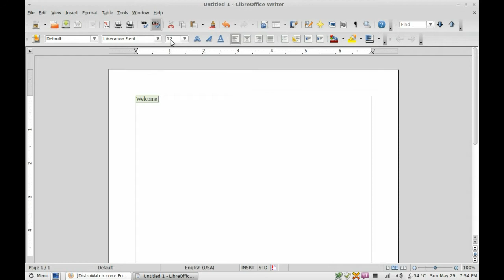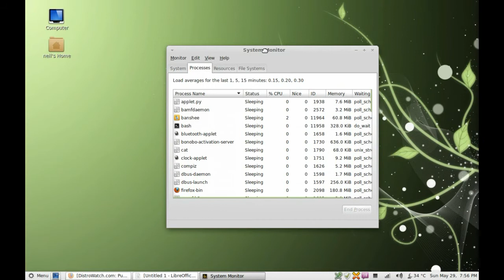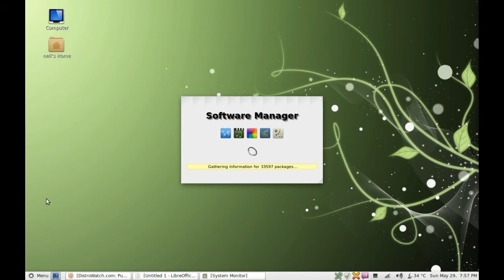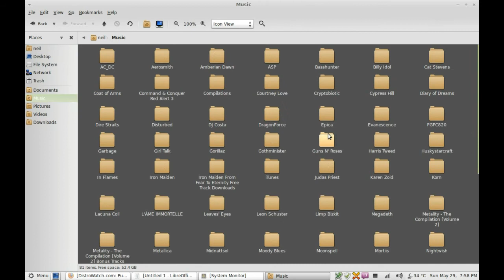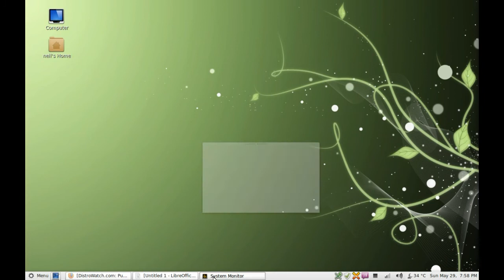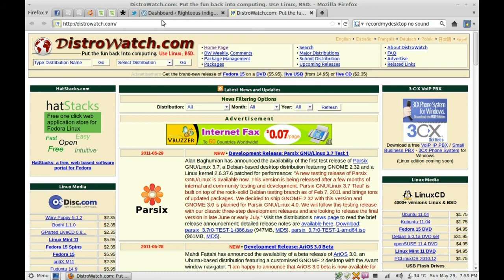Linux Mint 11 - Katya (feat Repent by Severed Fifth).mp4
A look at the super sleek and elegant Linux Mint 11 Katya featuring some awesome music by Severed Fifth.

Some apologies, this is my first upload:
1. In the vid I talk about the Faenza theme I used, I meant to say Faenza icon set... sorry
2. I tried to fade out the music but something went wrong... sorry.
3. I had to add the music seperatly, so the song playing while I cast is not the one I am using on the video (even though I do mention the correct song, it shows Banshee playing something else... hope nobody gets to confused :p)